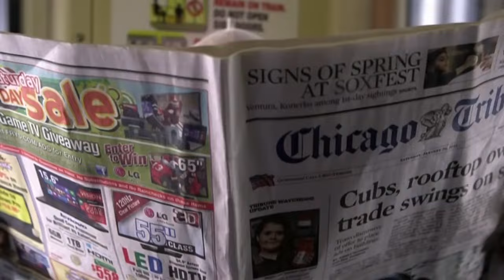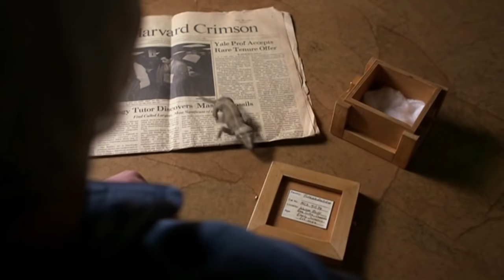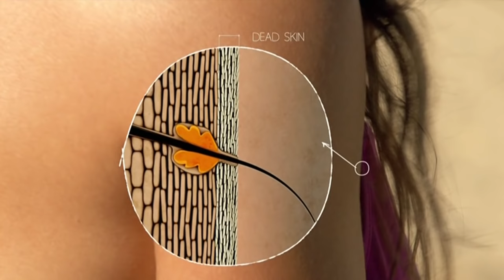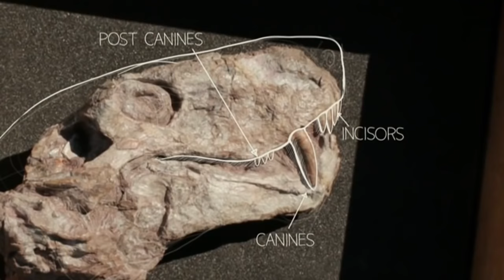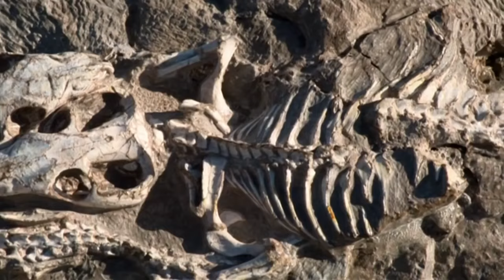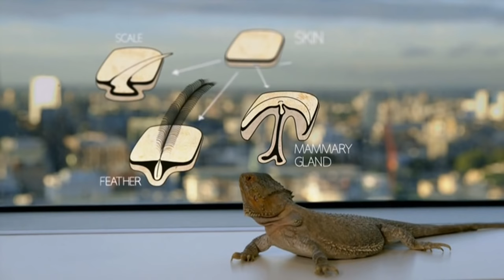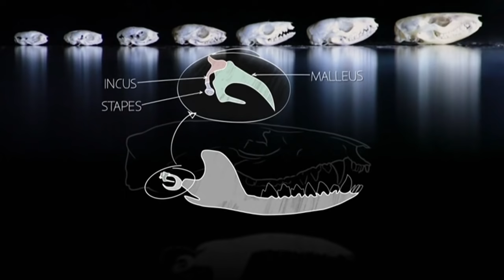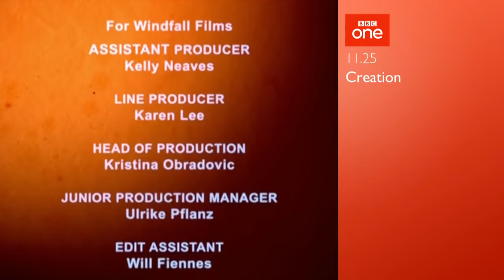Your Inner Fish (Episode 2) - Your Inner Reptile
A second episode, out-of the 3 parts long, documentary series, "Your Inner Fish".